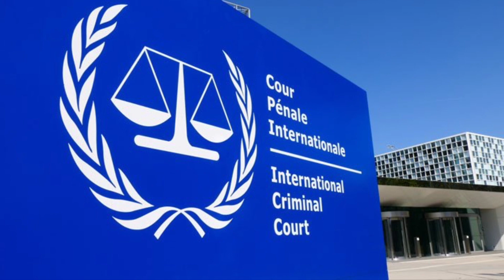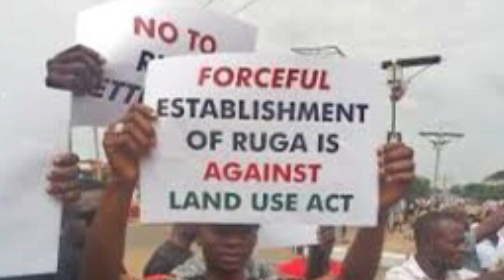Biafra News-NATL ASSEMBLY ĊḀUCUṠ, BUHARI WE'RE ṪIṚEḌ OF UR ḄṚIḄE, U MUST GO! ṚUṄS 2 ĊỌṄSUḶṪ WITH BH